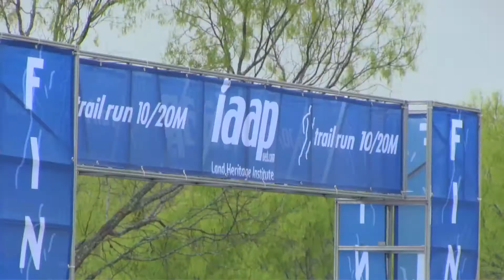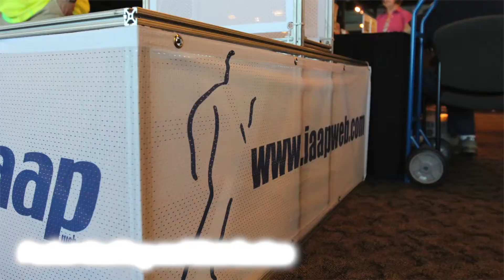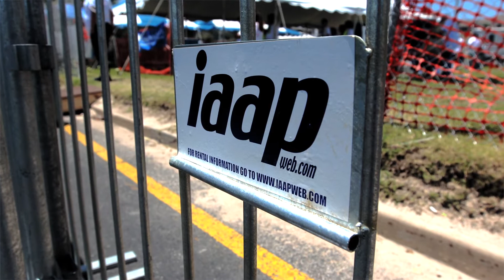IAAP Race Production 2014